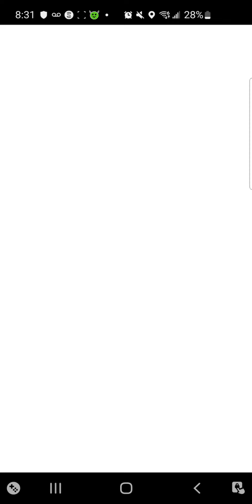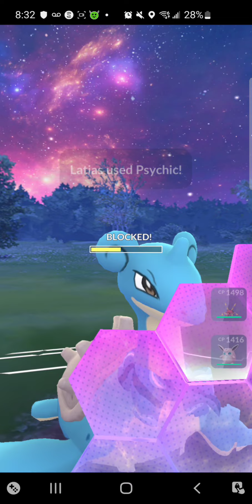Pokemon Go PvP but if I lose, the video ends